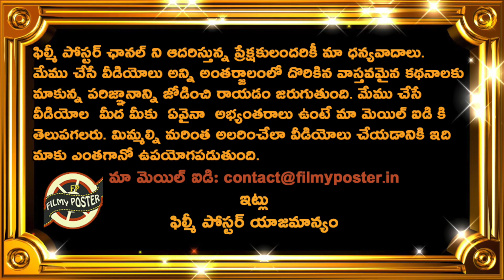Suresh Raina Comments On Importance Of Young Indian Players|IND vs SA T20 Series Latest Updates